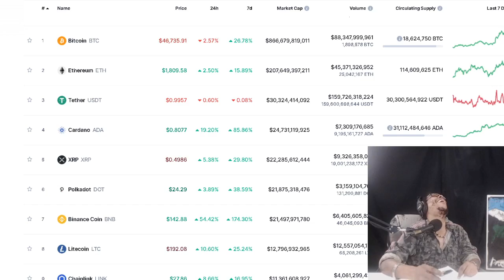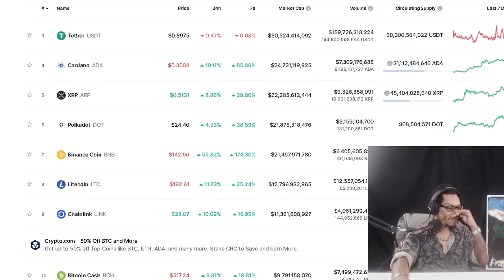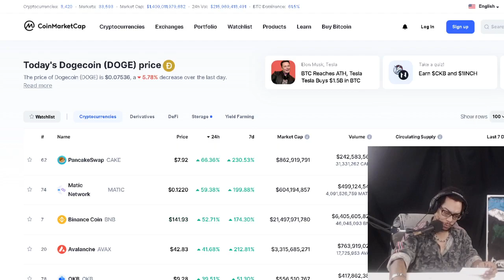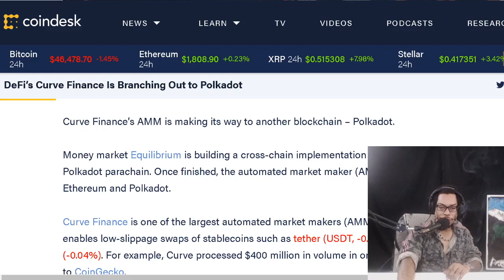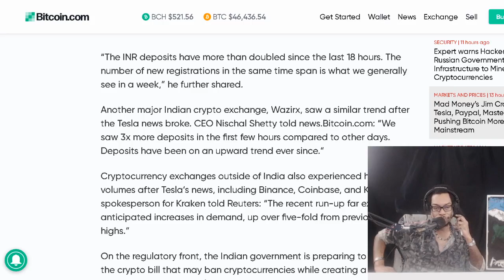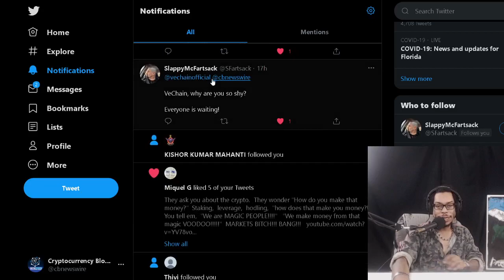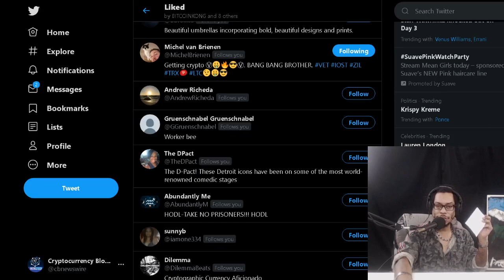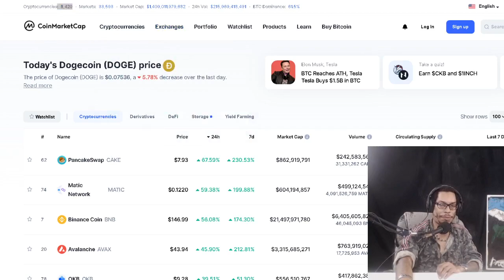SigularityNET Migrates to Cardano. Curve Expands to Polkadot. India Crypto Exchanges Flooded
SigularityNET starts its phase 2 of migration from Ethereum to Cardano.  DeFi’s Curve Finance Is Branching Out to Polkadot.  Indian Crypto Exchanges Flooded With INR Deposits

OFFICIAL MAILING ADDRESS:
Shomari Clarke